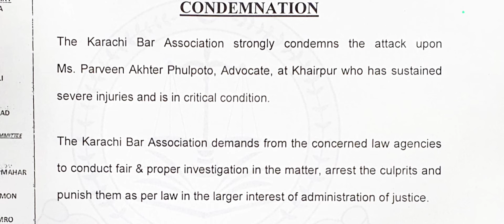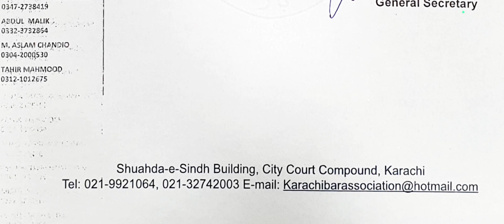KARACHI BAR ASSOCIATION LATEST PRESS RELEASE 11/05/2024 ! AGAINST ATTACK ON LADY LAWYERS !11/05/2024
Karachi Bar association updates
Karachi Bar association updates today Karachi Bar association press release